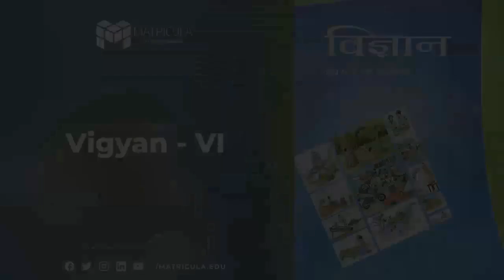Class 6 | Chapter 9 | Sajeev evam Unka Parivesh | Vigyan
✔️ Class: 6th
✔️ Subject: Science
✔️ Chapter: Sajeev evam Unka Parivesh
✔️ Book Name: Vigyan
✔️ Topics Covered in This Video: Sajeev evam Unka Parivesh - Explanation
"Sajeev evam Unka Parivesh" is a chapter from the NCERT textbook "Vigyan" (Science) for class 6 students in Hindi. The chapter focuses on the concept of living organisms and their environment.

The chapter begins with an introduction to the different types of living organisms and their classification based on various characteristics. It then goes on to explain the concept of habitat, which refers to the natural environment where a particular organism lives.

The chapter also covers topics such as the interdependence of living organisms and their environment, the food chain and food webs, and the importance of biodiversity in maintaining ecological balance.

In addition, the chapter explains the concept of adaptation and how living organisms adapt to their environment to survive. It covers the different types of adaptations, such as structural, behavioral, and physiological adaptations.

Overall, "Sajeev evam Unka Parivesh" provides a comprehensive overview of the relationship between living organisms and their environment. It helps students understand the complexity of ecosystems and how different living organisms interact with each other to maintain a balance in nature.